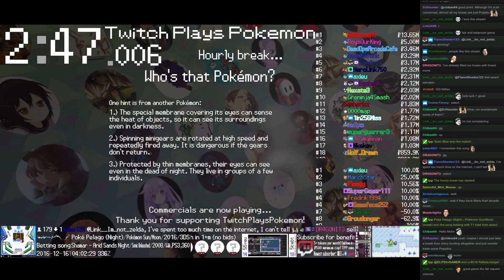Twitch Plays Pokémon Battle Revolution - Match #65264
Match #65264 [Blue: Nidoran♂ (Special), Kabuto (Special), Cacnea (Physical)] vs [Red: Sunkern (Endeavor), Spheal (Physical), Psyduck (Special)]